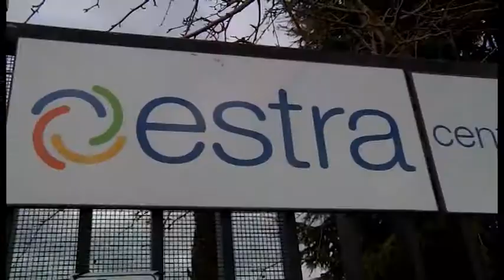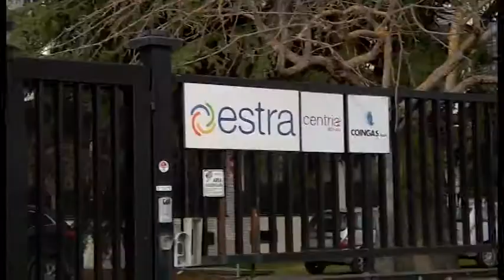Antitrust multa Estra. Macrì: "ora procedure diverse, faremo ricorso"